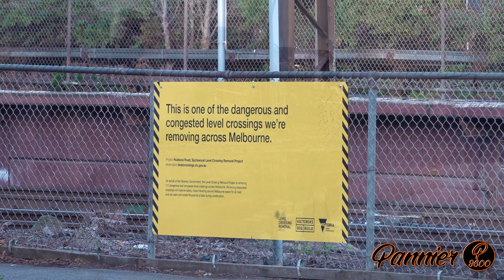R Class Powers Across the Golden Plains! (Steamrail Victoria's Eureka Express) | R761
To find out more information on events like this, please

Made with:
Video – Sony HXR-NX80 with RODE NTG1 Shotgun Microphone
Tripod – Benro KH25N legs with Manfrotto MVH502AH Video Head